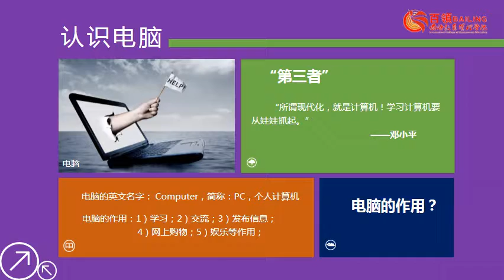windows风格PPT模板# 03 win8 style ppt template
Hello, welcome to download the windows desktop style ppt template, you can make a very cool ppt.

1/Click Short links --- 2/Wait 5 seconds --- 3/(Top right corner )SKIP THIS AD--Open file website --- 4/You can see Download File (select free download) ---  5/Click create free Download link --- 6/Close the AD page --- 7/click to download (success)